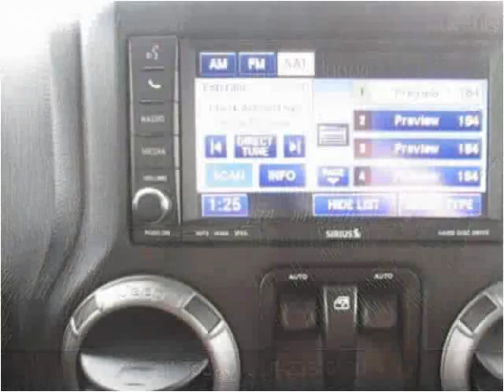2011 Jeep Wrangler Used Cars Troy NY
This 2011 Jeep Wrangler is available from J & J Auto Sales.